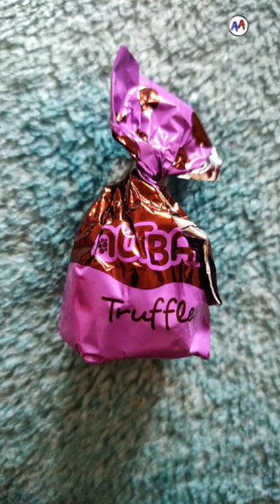Truffle chocolate in just 5 seconds 🤤 Try this and SUBSCRIBE 😇